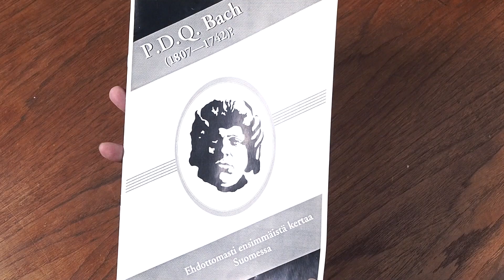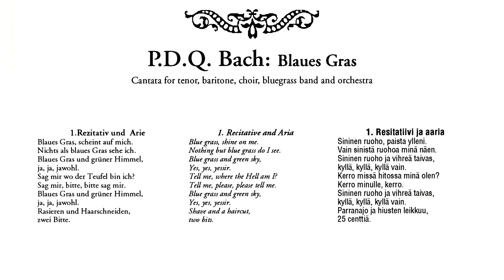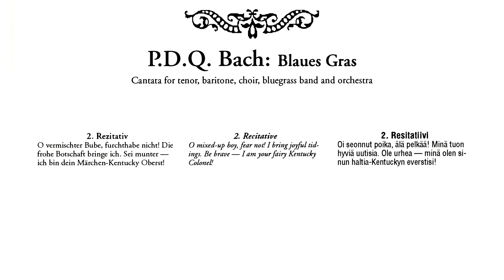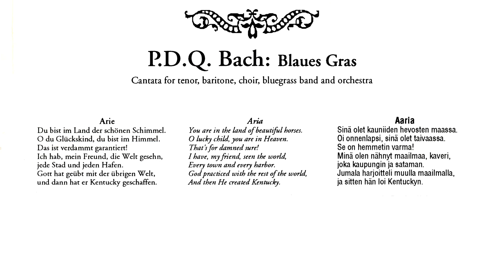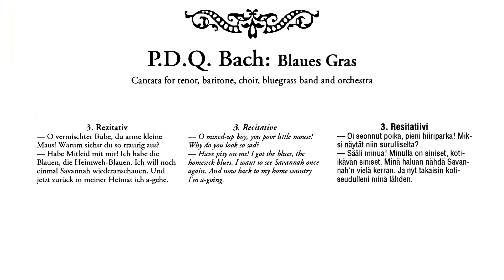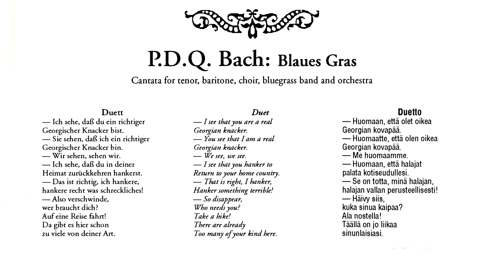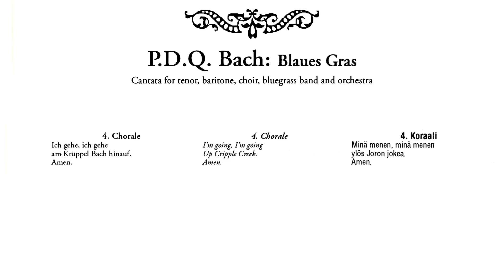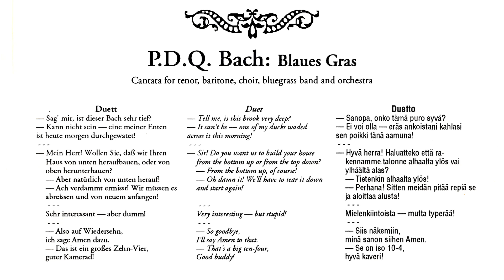P.D.Q. Bach: Blaues Gras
P.D.Q. Bach (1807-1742?): Blaues Gras
Cantata for tenor, baritone, choir, bluegrass band and orchestra
Live recording at the Great Hall of the University of Helsinki, 11 October 1991 at 19.00

First ever P.D.Q. Bach concert in Finland

Jari Erkkilä, tenor
Jorma Kulmala, baritone
Hannu Ryynänen, soldier

Keine Ahnung Ensemble:
Janne Viksten, banjo
Petri Hakala, mandolin
Kalle Jämsen, guitar
Sampo Lassila, double bass
Jaakko Mäntyjärvi, continuo

Sibelius Academy Symphony Orchestra
(the orchestra also sings as the choir)

Atso Almila, conductor

Recording & video by Mika Koivusalo